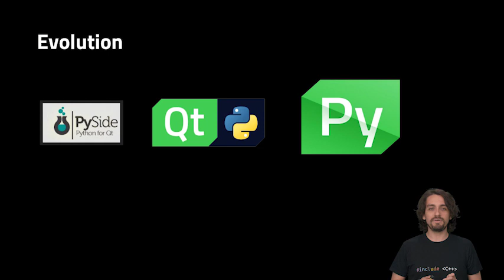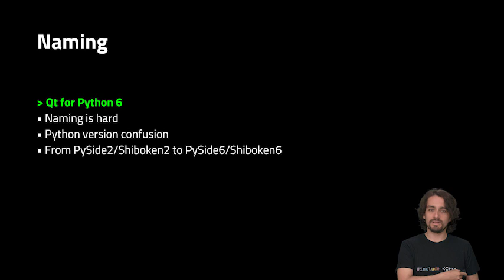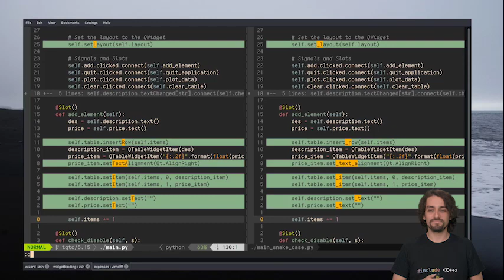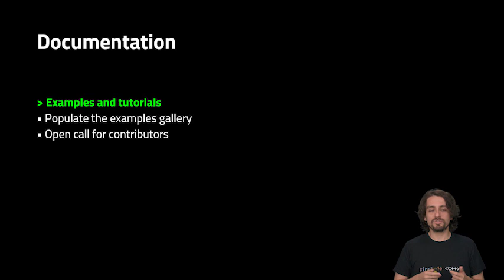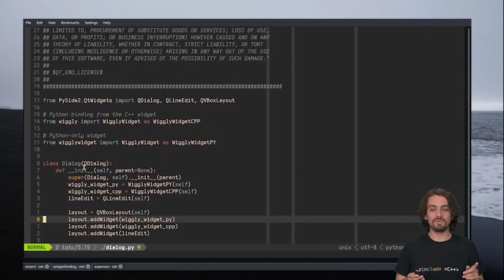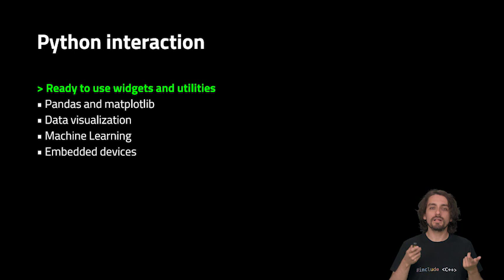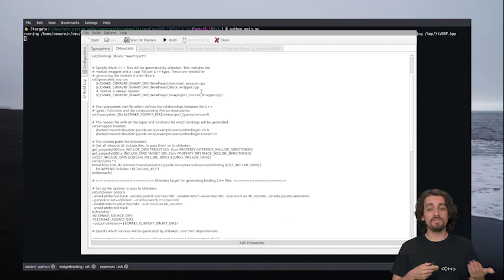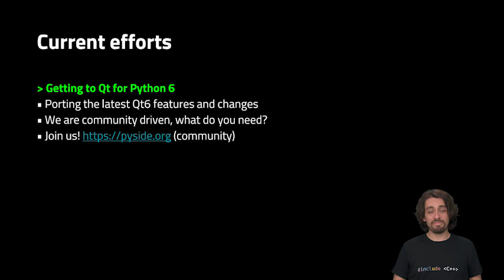Python and C++: the best of both worlds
Dr. Cristiàn Maureira-Fredes, R&D Manager at The Qt Company of PySide fame dives into how you can make the most out of combining Python and C++, and gives you an introduction to Qt for Python, the official Python bindings for Qt.